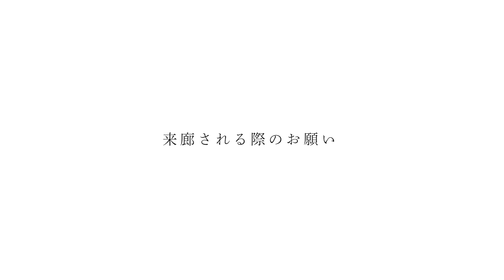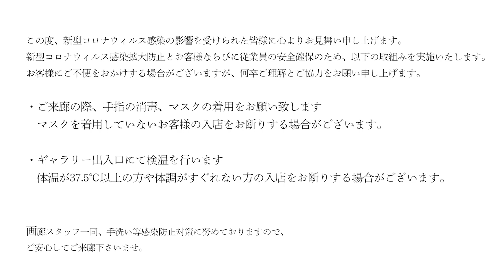喜多尾ボンタン礼子展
銀座柳画廊にて開催しております
【喜多尾ボンタン礼子展】紹介動画でございます。
喜多尾ボンタン礼子先生のインタビュー、会場風景、そして作品紹介をしております。
ぜひ最後までご視聴お願い申し上げます。

会場：銀座柳画廊
会期：12月11日(金)〜12月19日(土)
　　　10:00-19:00（土・日11:00-18:00）